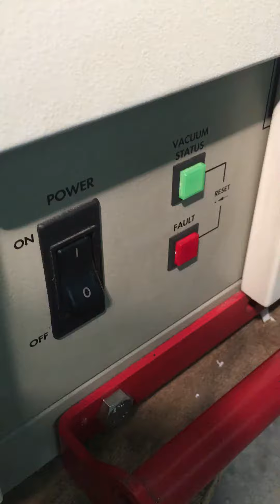Perkin Elmer Sciex API 3000 LC/MS/MS System